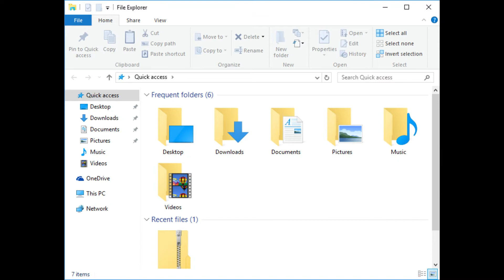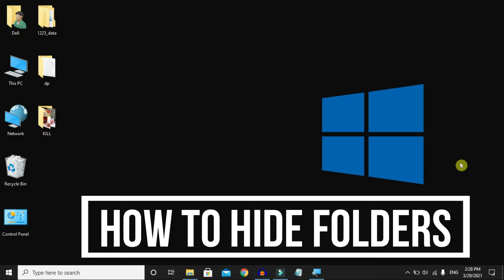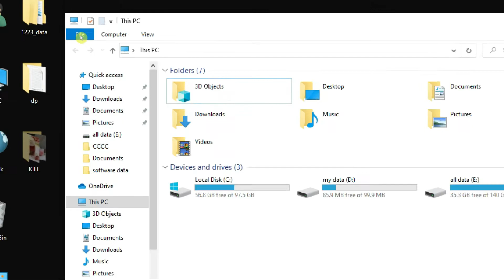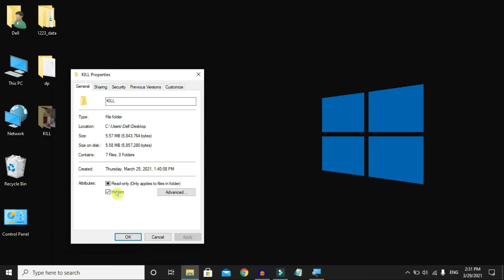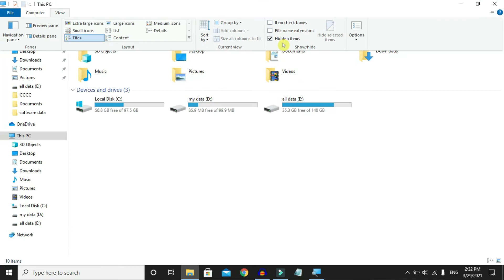How To Hide Folder In Windows 10 || How To Hide And Unhide Folder In Windows 7 || Computer Tricks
hlo friends we welcome you all on this channel

this is computer educational channel on this channel you will get all the information about computer education in simple language.